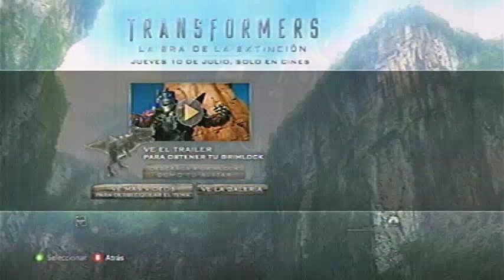Tutorial: Adopta a Grimlock para tu avatar de Xbox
Tutorial para que obtenga a Grimlock antigua mascota de Chabelo que tendrá una aparición especial en Transformes 4!